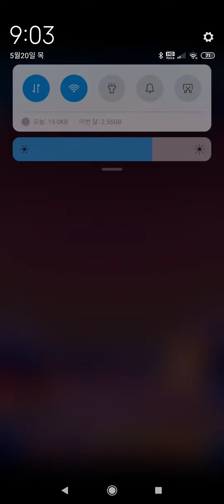Line bubble game 2 level 1202라인버블 레벨 1202LINE バブル２stage 1202mobile game 모바일게임